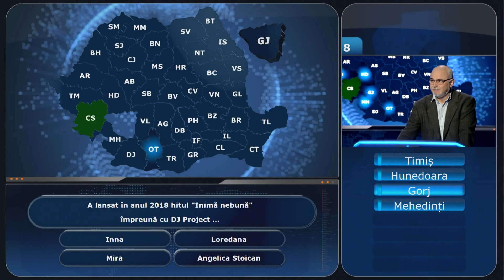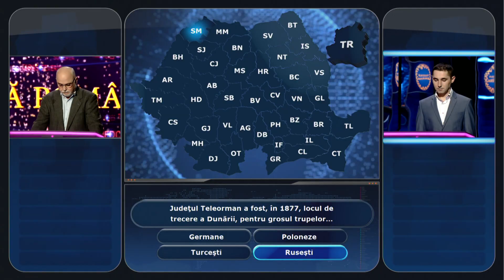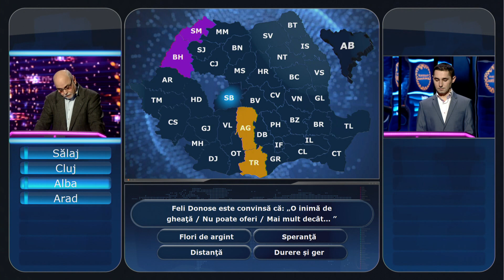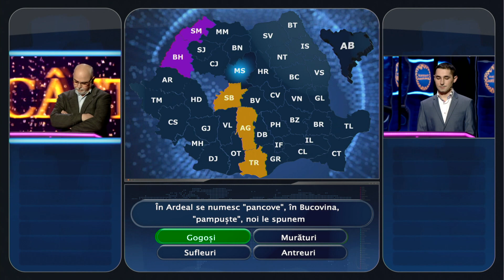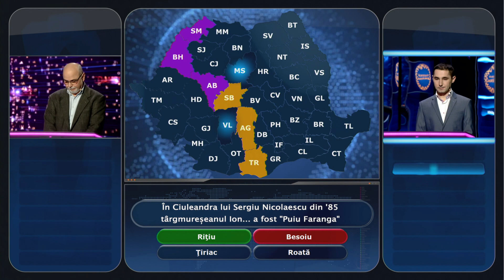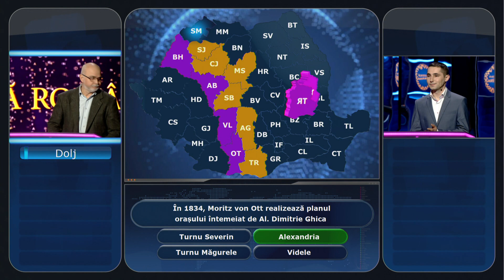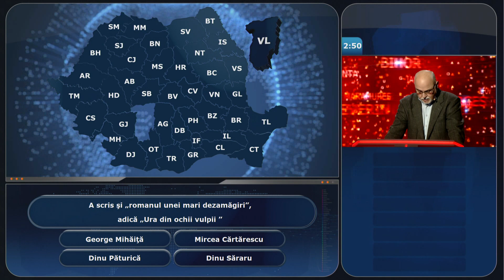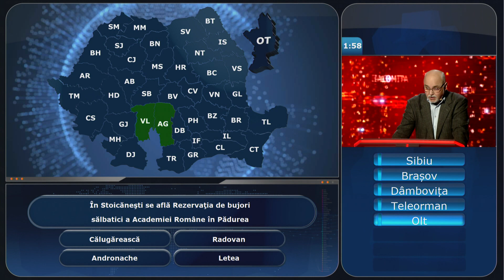Câştigă România! – episodul 17 | sezonul 12